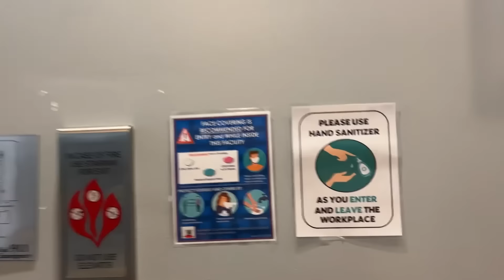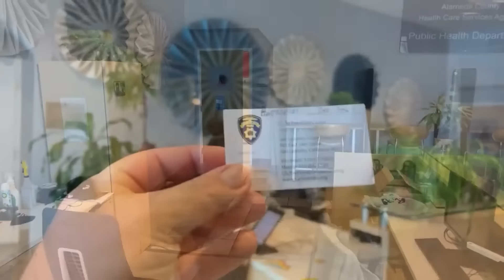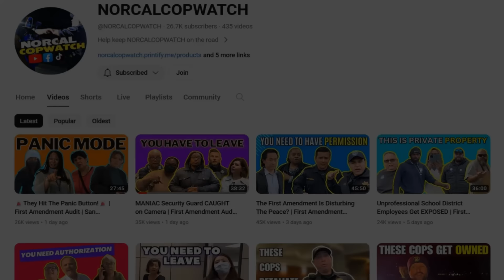Unhinged Female Security Crazy Reaction | Cop Does Walk Of Same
Unhinged female security crazy reaction when dealing with a member of the public. The cops finally arrive and what one cop says leves him doing the walk of shame. The female security is on a power trip and her crazy reaction is so unprofessional she shouldn't even be doing that job. The cops arrive but don't do much better so make sure you always record the police and also know your rights when it comes to the 1st amendment